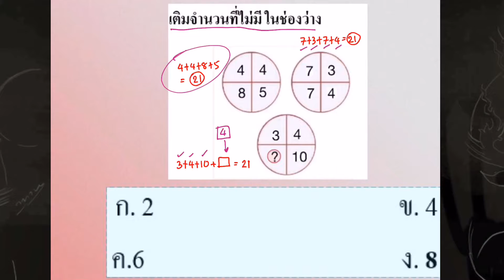Best No. 1 ข้อสอบ แข่งขันจากทุกมุมโลก ม1-ม6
ข้อสอบคณิตศาสตร์ ม.2,
ข้อสอบคณิตศาสตร์ กพ 62,
ข้อสอบคณิตศาสตร์ กพ 61,
ข้อสอบคณิตศาสตร์ กศน,
ข้อสอบคณิตศาสตร์ กพ ตาราง,
ข้อสอบคณิตศาสตร์ กศน ม.ปลาย พร้อมเฉลย,
ข้อสอบคณิตศาสตร์ ครูผู้ช่วย 2560,
ข้อสอบคณิตศาสตร์ ความน่าจะเป็น,
ข้อสอบคณิตศาสตร์ ครูผู้ช่วย,
ข้อสอบคณิตศาสตร์ ตํารวจ,
ข้อสอบคณิตศาสตร์ ท้องถิ่น,
ข้อสอบคณิตศาสตร์ ท้องถิ่น 62,
ข้อสอบคณิตศาสตร์ ท้องถิ่น 60,
ข้อสอบคณิตศาสตร์ นายสิบตํารวจ,
ข้อสอบคณิตศาสตร์ ป.6 o-net,
ข้อสอบคณิตศาสตร์ ม.1,
ข้อสอบคณิตศาสตร์ สอวน 2561,
ข้อสอบคณิตศาสตร์ สอวน 2560,
ข้อสอบคณิตศาสตร์ สอบครูผู้ช่วย,
ข้อสอบคณิตศาสตร์ สอบตํารวจ,
ข้อสอบคณิตศาสตร์ สสวท ม.3,
ข้อสอบคณิตศาสตร์ อัจฉริยภาพ ป.4-6